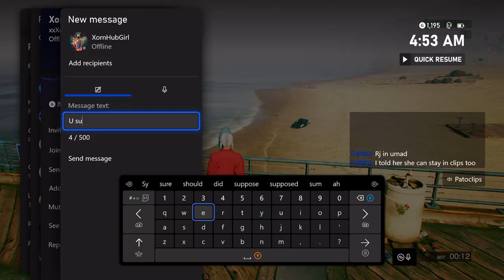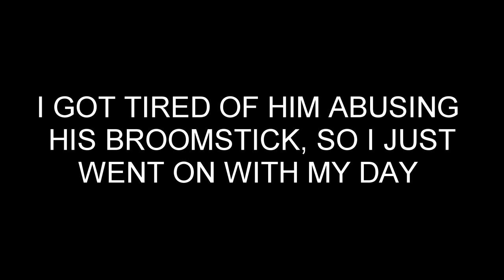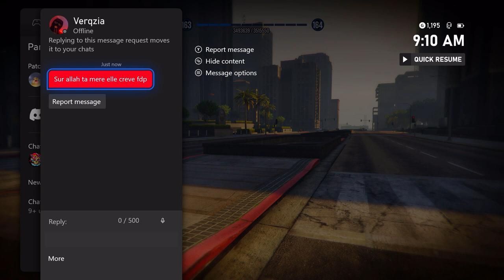Making these noobs rethink their life decisions